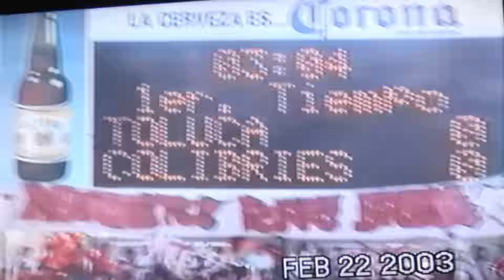PORRA PLUS TOLUCA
Descripción: SEGUIMOS EN ESTA SERIE DE RECOPILACION DE VIDEOS DE LA PORRA PLUS APOYANDO A LOS COLIBRIES EN SU VISITA AL ESTADIO NEMESIO DIEZ, EL 22 DE FEBRERO DE 2003, NO NOS IMPORTABA EL FRIO O LAS AGRESIONES, O SI GANAMOS O PERDIAMOS AHI ESTABAMOS APOYANDO A NUESTRO EQUIPO